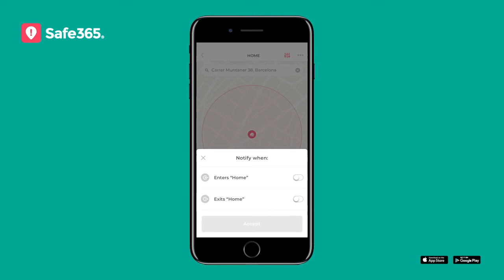Tutorial: How to turn off notifications of entering or leaving a place?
In addition to the main functionality of location, Safe365 allows you to receive alerts when your loved ones enter or leave a place. This place has to be predefined within the application.

If you don't want to reveive notifications, this tutorial will show you how to turn it off.